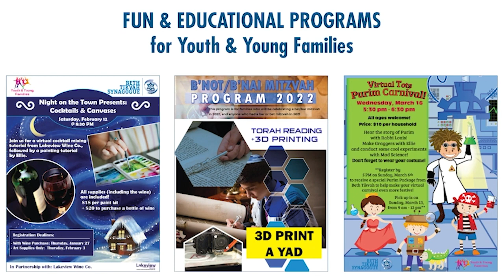Elisha Wiesel in Conversation with Rabbi Jarrod Grover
Beth Tikvah Synagogue

Rabbi Grover discusses current events that affect Jews including antisemitism in Canada, the US and the world; the Holocaust, and how to face the growing apathy to antisemitism and anti-zionism.